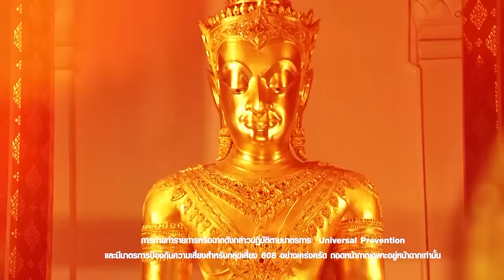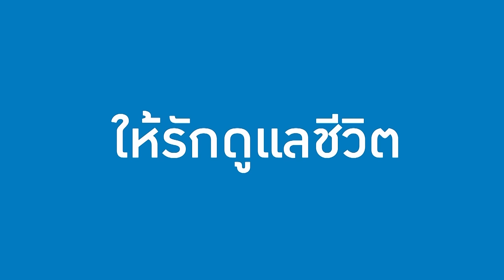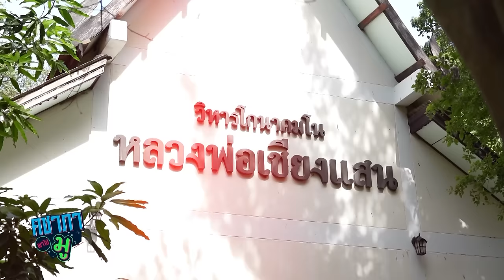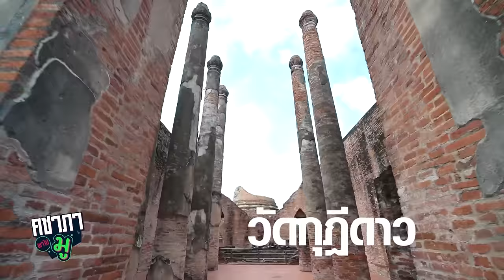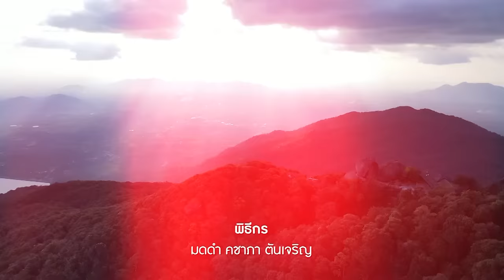คชาภาพาไปมู EP102 เสริมสิริมงคล วัดหน้าพระเมรุ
คชาภาพาไปมูอีพีนี้ จะไปทุกท่านไปเสริมสิริมงคลให้กับชีวิตที่จังหวัดพระนครศรีอยุธยา เมืองเก่าที่เป็นรากฐานความเป็นคนไทยกันที่ “วัดหน้าพระเมรุ” วัดเก่าแก่สมัยอยุธยา และเป็นวัดเดียวที่ไม่ถูกทำลายเมื่อครั้งเสียกรุง ภายในมีสิ่งศักดิ์สิทธิ์ที่ผู้คนเคารพนับถือนิยมมาสักการะ พร้อมทั้งพาไปตามรอยความศรัทธาพาไปไหว้พระเอาฤกษ์เอาชัยบริเวณรอบ ๆ เพื่อเป็นสิริมงคลให้แก่ชีวิต ไปมูพร้อมกันเลย

📌 ติดตามรายการคชาภาพาไปมู ทุกวันเสาร์ 5 โมงเย็น ทางไทยรัฐทีวีช่อง 32
และดูย้อนหลังแบบเต็มๆได้ทาง Youtube ATIME Do Dee